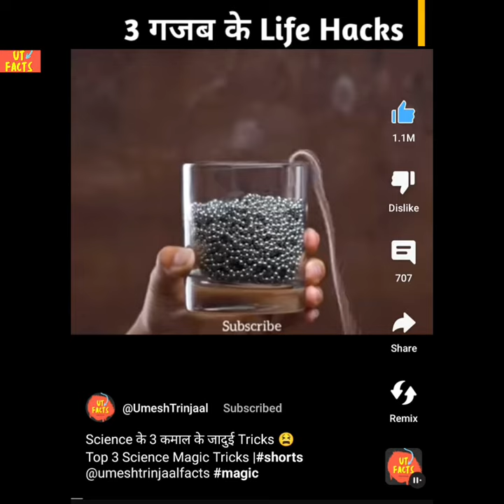3 गजब के Life Hacks 😲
3 गजब के life hacks 😨

1.This video has no negative impact on the original works( it would actually be positive for them)
2.This video is also for teaching purposes.
3.it is not transformative n nature.
4.I only used bits and pieces of video to get the point across where necessary.